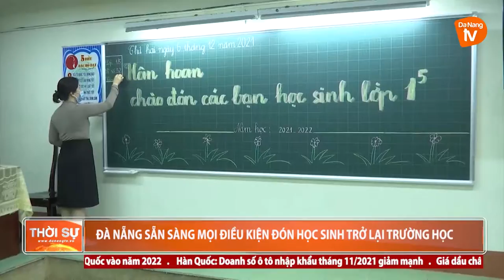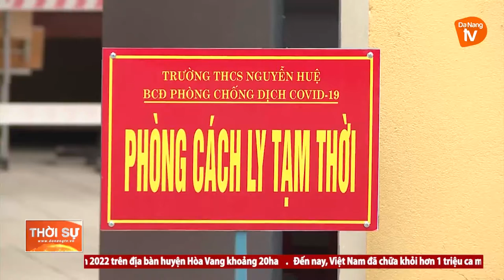ĐÀ NẴNG SẴN SÀNG MỌI ĐIỀU KIỆN ĐÓN HỌC SINH TRỞ LẠI TRƯỜNG HỌC